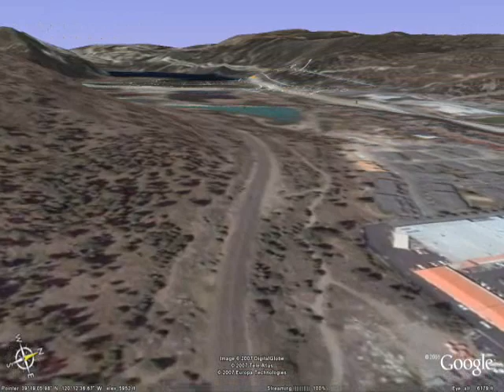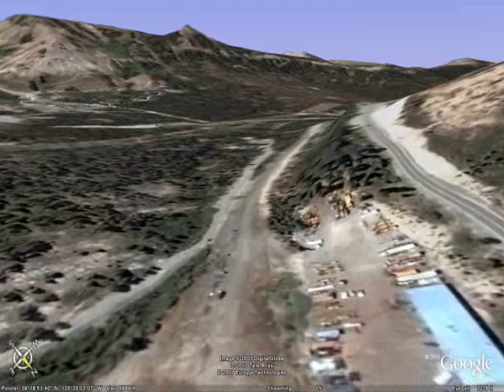Donner Pass Part 1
Google Earth takes us west out of Truckee, CA and up the notorious Donner Pass, snowsheds and all.  It's a pretty close view, about 240 feet above the tracks.  At the summit tunnel we veer off onto the old route where snow used to create terrible delays.  We re-join the modern-day tracks at the other end of the summit tunnel.  It's a beautiful ride even though it's virtual, with a nice view of the lake.  I just wish the video would render more clearly.